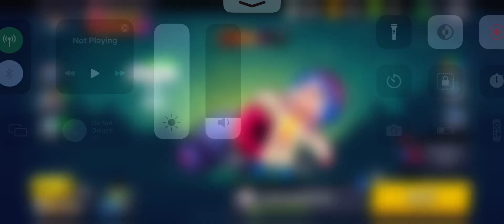Brawl Stars Gameplay Part 59